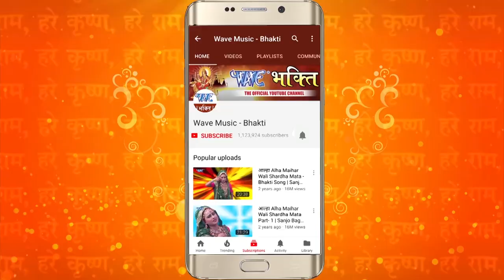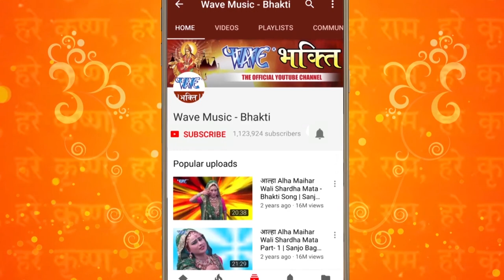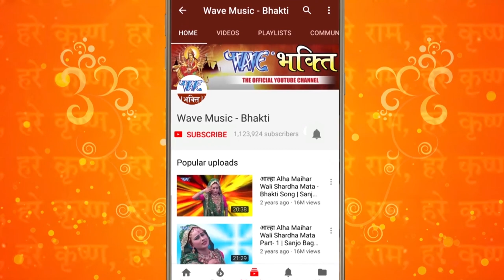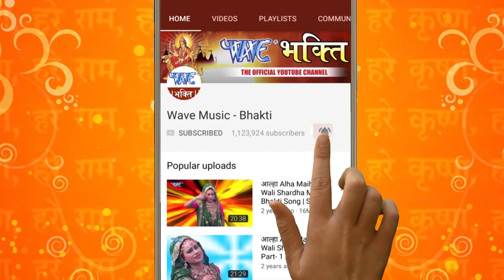बुधवार भक्ति : नॉनस्टॉप कृष्णा भजन : Nonstop Krishna Bhajan : Beautiful Krishna Bhajan 2022